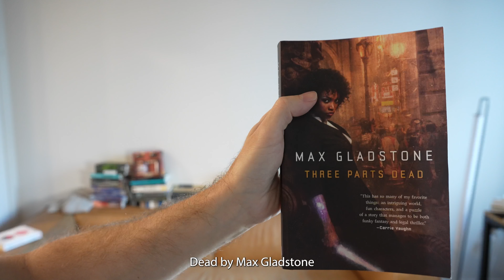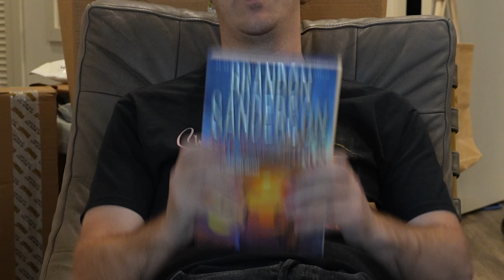These Fantasy Books INSTANTLY GRABBED ME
Here are my favorite fantasy books whose authors crafted truly incredible works of art for the first sentence of their novel. Discover great opening lines by Brandon Sanderson, Robert Jordan, J R R Tolkien, and a many more surprises from all across the fantasy genre!